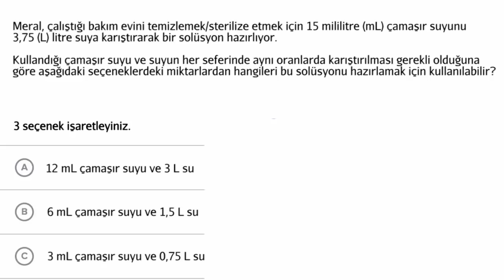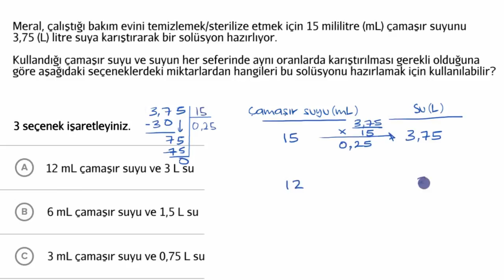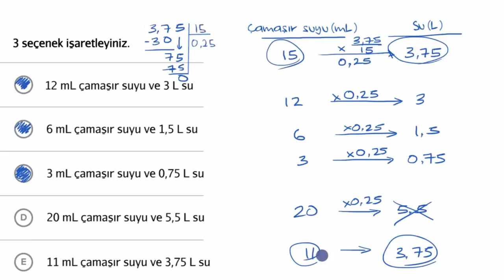Orantılı İlişkiler (Matematik) (Cebir Öncesi)